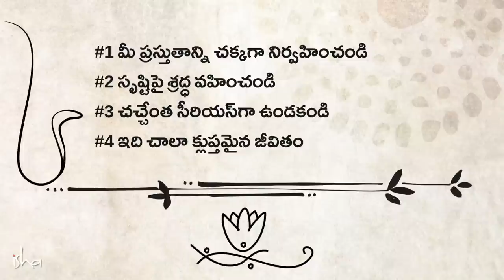ఆందోళన లేదా కంగారుగా ఉన్నప్పుడు గుర్తుంచుకోవాల్సిన 4 విషయాలు! Worried or Anxious Remember | Sadhguru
"మీలో మీ స్వంత ఆలోచనలు, ఉద్వేగాలలో చాలా నిమగ్నమై ఉన్నవారు, నిరంతరం సోషల్ మీడియాలో లేదా మరేదైనా ఉంటే, మీరు మీ ఫోన్ని వదిలించుకుని అడవిలో నడవండి. ప్రతిరోజూ సాధ్యం కాకపోతే, నెలలో కనీసం ఒకటి రెండు రోజులు, మీరు వేరేక్కడో నిమగ్నమవ్వాలి"  అని అంటున్నారు సద్గురు